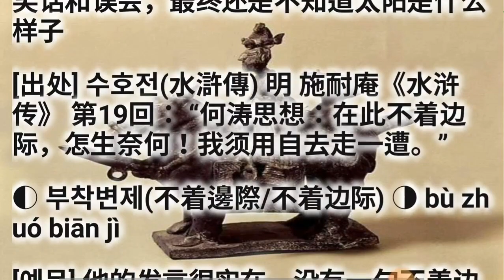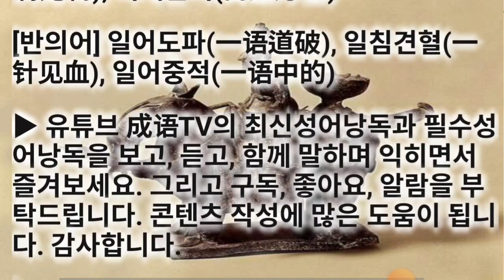부착변제(不着邊際/不着边际) 기초사자성어 필수고사성어 유사어/동의어는 최종화면 좌측 링크로 Go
기초사자성어 필수고사성어 부착변제(不着邊際/不着边际) bù zhuó biān jì

동의어/유사어는 최종화면 좌측링크로 계속Go 하셔요.

▶ 不 아니 부 着 입을 착 边 가 변 际 가 제

▶ 부착변제(不着边际). 말이 공허하여 실제와 동떨어지다. 주제와 동떨어지다. 着：接触；挨上；边际：边缘；界限。挨不着边儿。原指无所依靠。现多形容言论空话；不切实际或离题太远；不切主旨。 far off the mark or subject

[出处] 수호전(水滸傳) 明 施耐庵《水浒传》 第19回： “何涛思想：在此不着边际，怎生奈何！我须用自去走一遭。”

◐ 부착변제(不着邊際/不着边际) ◑ bù zhuó biān jì

[동의어] 무적방시(无的放矢), 공동무물(空洞无物), 리제만리(离题万里)

[반의어] 일어도파(一语道破), 일침견혈(一针见血), 일어중적(一语中的)

▶ 유튜브 成语TV로 클래식과 함께 성어 즐기기

cf. 경읽기 = 부착변제 무적방시 대우탄금 수수방관 격안관화 마이동풍 추풍과이 랭약빙상 오불관언e 막연치지e 막부관심e 치신사외e 리제만리e